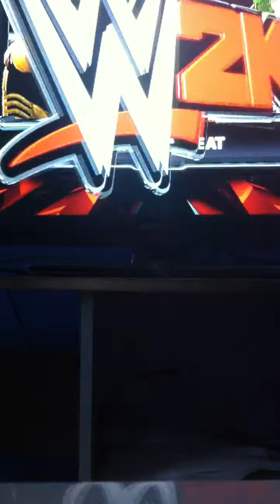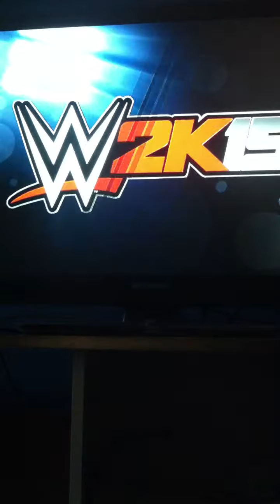FWF ep44 pt4: Ryu Hayabusa vs Scorpion vs The Joker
Ryu Hayabusa looks to prove he deserves to face Super Buu at Final Fantasy 3 for the FWF championship as he faces two former FWF champions The Joker and Scorpion.